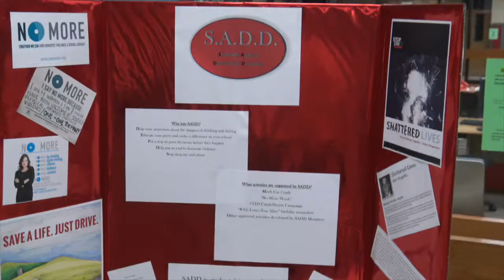Week One 2017 Practice